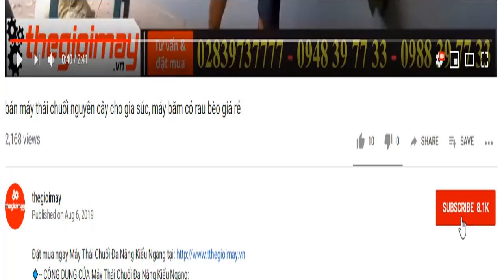máy xát gạo hai chức năng mới nhất, có sàng tấm lọc sạn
🔹-- CÔNG DỤNG CỦA MÁY XÁT GẠO ĐA NĂNG:
🔹-- ƯU ĐIỂM CỦA MÁY XÁT GẠO ĐA NĂNG:
🔹-- THÔNG SỐ KỸ THUẬT CỦA MÁY XÁT GẠO ĐA NĂNG:
► Model: TF 888
sơn: tĩnh điện
Động cơ: 3kw
Điện 1 pha: 220V